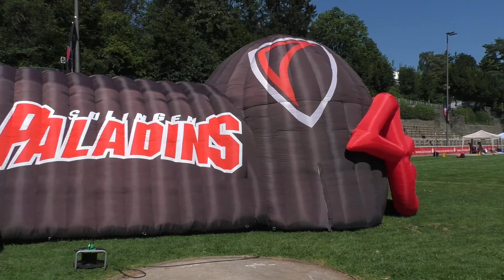Highlights // Solingen Paladins vs. Krefeld Ravens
Die Highlights vom Spitzenspiel am 8. Spieltag in der Regionalliga NRW 2024 zwischen unseren Krefeld Ravens und den Solingen Paladins.

// Produktion //
Kamera & Schnitt: Daniel Kohnen
Kommentator: Sven Schalljo